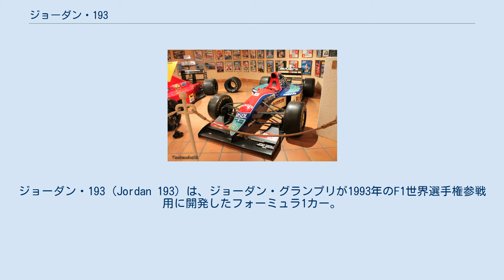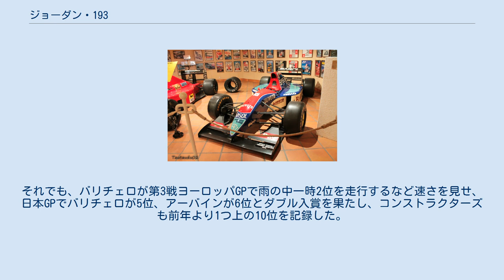ジョーダン・193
ジョーダン・193 (Jordan 193) は、ジョーダン・グランプリが1993年のF1世界選手権参戦用に開発したフォーミュラ1カー。
設計者はゲイリー・アンダーソンとジョーダン・デザインチーム。
1993年の開幕戦から最終戦まで実戦投入された。
 前年型192を正常進化させたマシン。
191をベースにした192とは打って変わり、アンヘドラル・ウィングから吊り下げ式のフロントウィングに変更された。
193の場合はハイノーズの下に3枚のステーを3角形に並べて、フロントウィングを懸架するというオリジナルの方法だった。
 また、チームの規模に見合う範囲でハイテク装置を開発し、6速横置きセミオートマチックギアボックスとセミアクティブサスペンション（車高調整システム）を採用した。
 エンジンは信頼性不足で不発に終わったヤマハに替えて、ハートのV型10気筒エンジンを搭載した。
プライベートメーカーであるハートは、1986年以来7年振りのF1復帰となった。
 ドライバーは昨年の国際F3000ランキング3位のルーベンス・バリチェロとフェラーリから移籍してきたイヴァン・カペリを起用した。
新人バリチェロがポジションを確立する一方、もう一方のシートは落ち着きなく5人が入れ替わった。
 カペリが第2戦ブラジルGPで予選落ちを喫すると、資金的な理由で2戦で解雇となり、スポンサー等の関係から後任にリジェから離脱し浪人中だったティエリー・ブーツェンが加入した。
ブーツェンは地元レースの第12戦ベルギーGPで引退すると、第13戦イタリアGPはマルコ・アピチェラ、第14戦ポルトガルGPはエマニュエル・ナスペッティ、第15戦日本GPと最終戦オーストラリアGPはエディ・アーバインがドライブした。
 ヤマハと比べると若干ポテンシャルがあったハートだったが、このエンジンも信頼性不足でリタイヤも多かった。
それでも、バリチェロが第3戦ヨーロッパGPで雨の中一時2位を走行するなど速さを見せ、日本GPでバリチェロが5位、アーバインが6位とダブル入賞を果たし、コンストラクターズも前年より1つ上の10位を記録した。